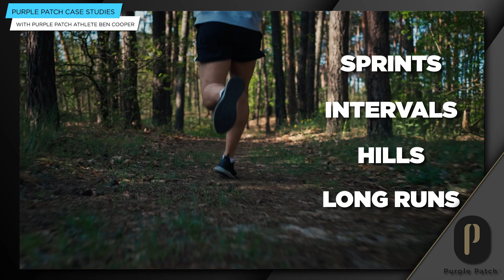The Power of Progress: Building Habits for Performance Success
Welcome to the Purple Patch podcast. This week we continue our series on Purple Patch Case Studies, where we hear first-hand experiences of time-starved athletes on their journey towards improved performance in sports and life.

This week, IRONMAN Master Coach Matt Dixon welcomes Purple Patch athlete Ben Cooper to the show. Like most Purple Patch athletes, Ben has a lot on his plate. He is a managing director at a major real estate company based in London, and he is also a devoted father of a three-year-old. Despite his busy schedule, he juggles all his responsibilities while dealing with weekly travel obligations. Ben's life is complex and time-starved, but he is determined to make it all work.

Two years ago, when Ben was first introduced to Matt and Purple Patch Fitness, he struggled. Ben was dealing with exhaustion, burnout, and mental health challenges stemming from the stress of having a child during the COVID-19 pandemic. Like many people at the time, he felt lost and overwhelmed. A former rugby player, Ben had lost his fitness, gained weight, had low energy, had terrible sleep, and had no idea how to break free from the negative cycle he was stuck in. In Ben's own words, he was surviving, not thriving.

Ben discusses his challenges in jumpstarting his athletic journey and the strategies he learned through his coaching relationship with Matt to incorporate movement into his daily routine. Ben and Matt discuss the profound impact this had on shifting Ben's mindset, ultimately leading him to happiness, control, improved health, and high performance in all areas of his life.

Ben's story is full of inspiration, perspective, and valuable lessons we can all apply to our lives. We hope that Ben's story motivates you to overcome any challenges you may face and take the initial steps toward achieving high performance in your athletic journey.

Associated Articles: Benefits of resistance exercise training in treatment of anxiety and depression

Episode Timestamps

00:00 - 05:26 - Welcome and Episode Introduction

05:33 - 11:28 - Coach's Corner

11:36 - 25:31 - The Meat and Potatoes - Episode 312: Purple Patch Case Studies -  with Ben Cooper

25:33 - 26:43 - Keynote Speaking and Leadership Program Announcement

26:45 - 43:40 - Ben Cooper Cont.

43:42 - 45:09 - 1:1 Coaching and Tri-Squad Program Announcement

45:10 - 59:17 - Ben Cooper Cont.

Amplify your approach to nutrition with Purple Patch and Fuelin

Everything you need to know about the Purple Patch Methodology

FREE RESOURCES:   🏊 🚴‍♂️ 🏃💨